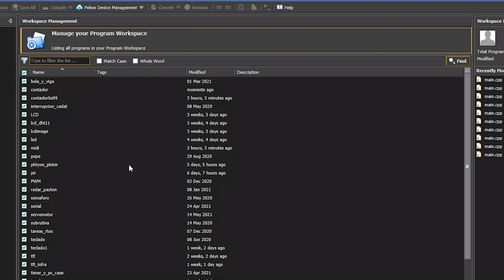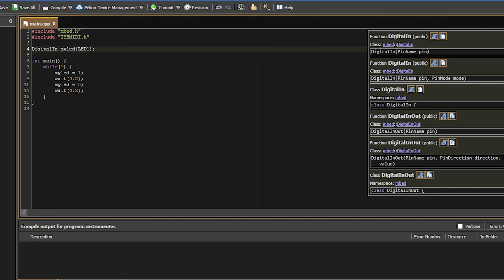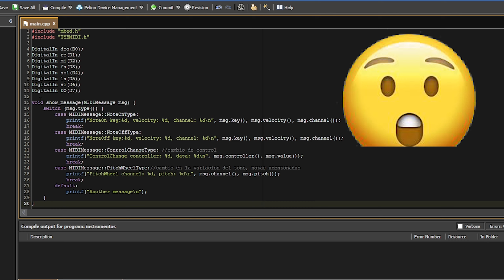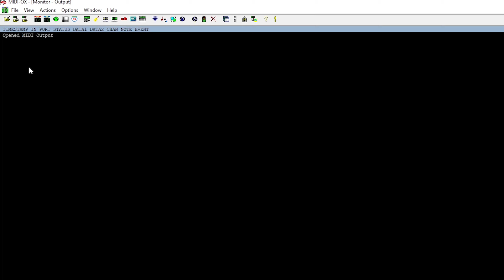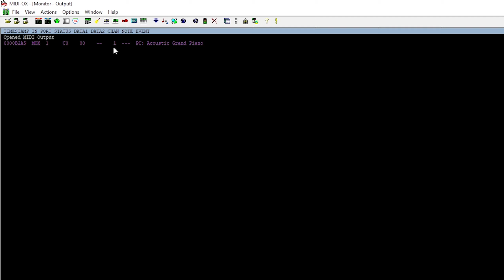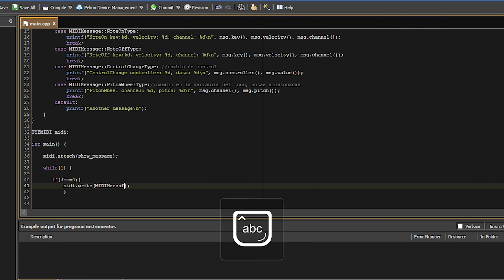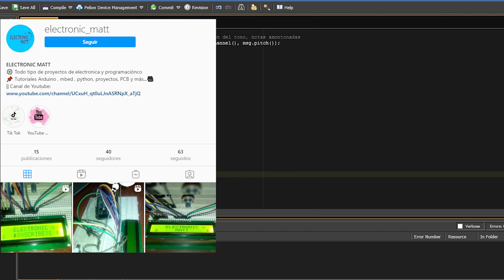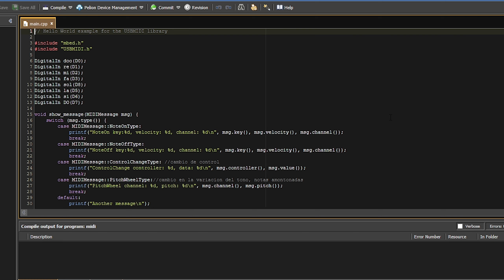📌Programando en Mbed#13 tutorial mbed como tocar instrumentos MIDI, ejemplos y formasde programarlos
00:00 Introducción
00:52 Desarrollo del programa 1
09:58 Operación del programa 1
10:40  Desarrollo del programa 2
12:30 Operación del programa 2
12:59 Recomendaciones

📝En este video aprenderán a manejar el entorno del compilador Mbed online, en el cual se enfoca en el uso y manejo de programación de el programa MIDI para poder tocar cualquier tipo de instrumento desde un microcontrolador de distintas formas y con variedad de ejemplos para que les resulte mas fácil y divertido aprender este tipo de programación de microcontroladores en este entorno de desarrollo.